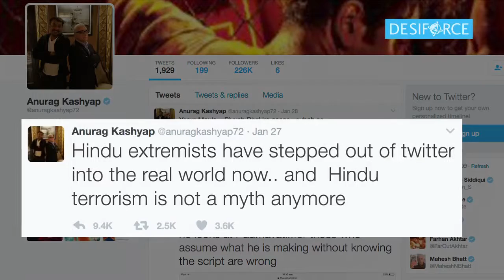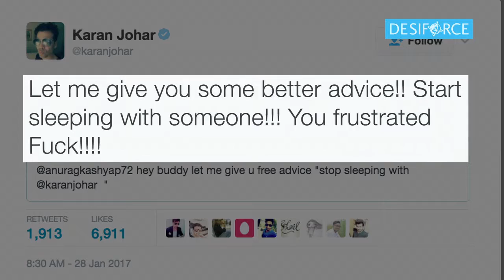Karan Johar, Anurag Kashyap trolled on Padmavati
Filmmaker Karan Johar has always been vocal when it comes to take a stand for right causes. Not only Karan Johar, the entire Indian film fraternity is currently protesting against the Karni Sena, which vandalize the sets of ‘Padmavati’ and physically assaulted the National Award winning director Sanjay Leela Bhansali in Jaipur. Recently along with Karan, Anurag Kashyap also joined the bandwagon.